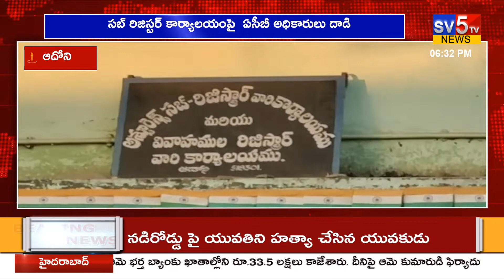8AM News bulletin| 16|02|2022| SV5TV News# Headlines # AP&TS & National News coverage#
SV5TV News Live  24/7 News Channel in Andhra Pradesh and Telangana.